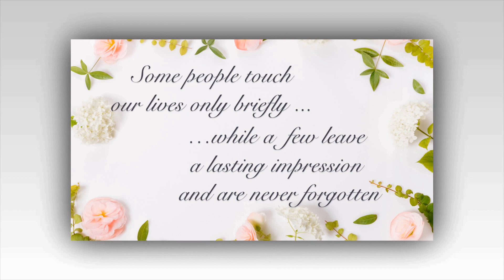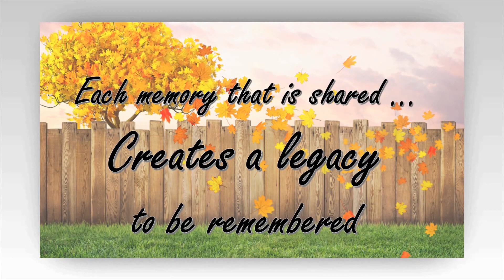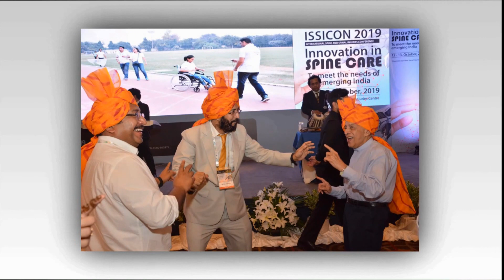A Tribute to our beloved Dr. (Col.) Raghubir Sharma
Dr. (Col.) R. Sharma was the hope for thousand of people.

He not only treated their patients with medical excellence but also cared for each one as a guardian - this is very rare.

Many of us believe that he was God in the form of a doctor.